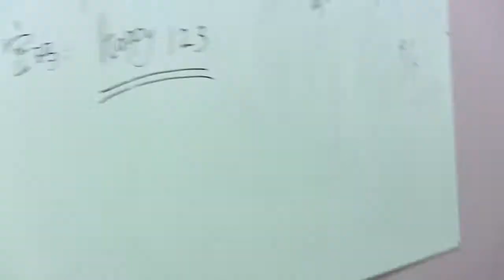四海希林2019秋10.5